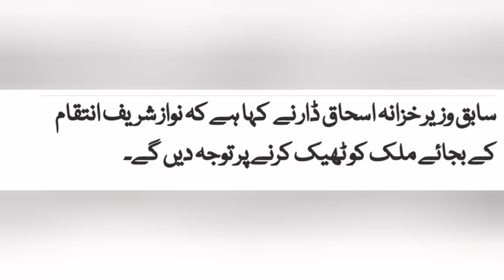Nawaz Sharif does not take revenge. (Ishaq Dar says)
News from Khurram@NawazSharif#take#revenge@#